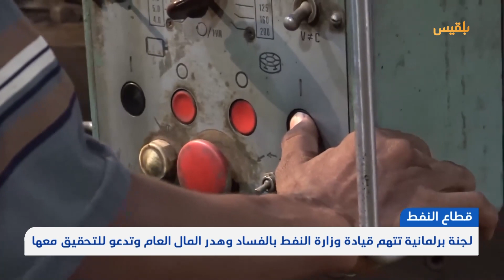لجنة برلمانية تتهم قيادة وزارة النفط بالفساد وهدر المال العام وتدعو للتحقيق معها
دعت لجنة تقصي الحقائق البرلمانية إلى إجراء تحقيق عاجل مع مسؤولي وزارة النفط وهيئاتها، مؤكدة تورطها في هدر المال العام وضياع الثروة.
وأوضحت اللجنة في تقريرها، أن مسؤولي الوزارة تعمدوا حجب البيانات والمعلومات عن اللجنة، خاصة تلك المتعلقة بالقطاعات النفطية والتصرفات والاتفاقات التي يقوم بها الوزير.
وأكد التقرير قيام الوزارة وشركة النفط باستيراد كميات من الوقود غير مطابقة للمواصفات والمعايير، ما أدى لتوقف المحطات الحكومية وخروجها عن العمل.
تقرير: نجيب إسماعيل